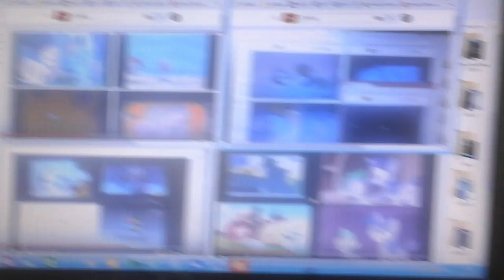18 czerwca 2017